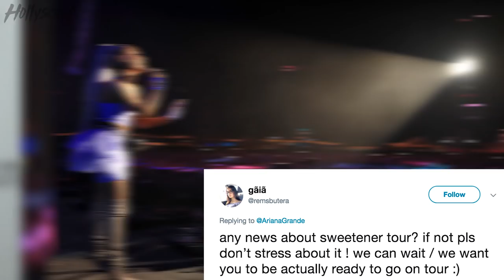Kendall Jenner OFFENDS With Vogue Afro Pic! Tristan ATTACKED For Commenting On Khloe’s Post! | DR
Vogue magazine is issuing apologies for another Kendall Jenner controversy, this time involving Kendall jenner in an afro! Also, Tristan Thompson is being attacked by Khloe Kardashian fans on IG for commenting on one of her pics! All this and more on an all new Daily Rewind!